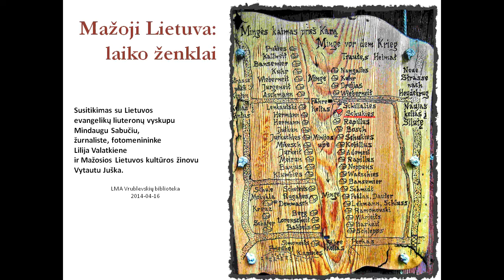Mindaugas Sabutis: „Mes esame daugiau negu gelda ir verpimo ratelis" (3/4)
Mažosios Lietuvos laiko ženklų beieškant 3
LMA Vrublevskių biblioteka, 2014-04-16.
Lietuvos evangelikų liuteronų vyskupas Mindaugas Sabutis, 1 dalis

Susitikimas su Lietuvos evangelikų liuteronų vyskupu Mindaugu Sabučiu, žurnaliste, fotomenininke Lilija Valatkiene ir Mažosios Lietuvos kultūros žinovu Vytautu Juška.

Renginio vedėja -- LMA Vrublevskių bibliotekos direktoriaus pavaduotoja mokslui dr. Rima Cicėnienė.

Lietuvoje išskiriamos penkios etnokultūrinės sritys: Žemaitija, Aukštaitija, Dzūkija, Suvalkija bei Mažoji Lietuva. Pastarąją tik šiemet Valstybinė lietuvių kalbos komisija įtraukė į Lie­tuvos vietovardžių sąrašą. Mažoji Lietuva, iki šiol turėjusi tik istorinės vietovės statusą, tapo oficialiu mūsų šalies etnografiniu regionu, todėl svarbu dar kartą aktualizuoti Mažosios Lietuvos praeitį ir įreikšminti ją šiandieniniame kontekste.

Istorinės aplinkybės nulėmė, jog Mažoji Lietuva neabejotinai suvaidino reikšmingą vaidmenį Lietuvos kultūros istorijoje. Lietuvių kultūra šiame regione buvo intensyviai plėtojama, o lietuviškų mokyklų ir periodinių leidinių skaičiumi Mažoji Lietuva lenkė Didžiąją Lietuvą dar ir visą XIX amžių. Tai žemė, kurioje buvo išleista pirmoji knyga lietuvių kalba -- Martyno Mažvydo „Katekizmas", 1653 m. čia pasirodė ir pirmoji lietuvių kalbos gramatika, pirmą kartą į lietuvių kalbą išversta Biblija, pasirodė pirmasis lietuvių grožinės literatūros kūrinys -- Teofilio Šulco parengtas Ezopo pasakėčių vertimas, pirmieji lietuviški eilėraščiai ir pasaulinės reikšmės literatūros kūrinys ,,Metai".

Mažojoje Lietuvoje brendo lietuvių tautinė savimonė, todėl susitikimo metu diskutuosime, kaip šiandien reflektuojame Mažosios Lietuvos kultūrinį paveldą. Renginio metu Lietuvos evangelikų liuteronų vyskupas M. Sabutis aptarė liuteronų įtaką kultūroje, švietime bei priminė netikėtas švenčių ir kasdienybės tradicijas. Mažosios Lietuvos kultūros žinovas V. Juška, apie penkiasdešimt metų gyvenęs Australijoje, papasakojo kokias vietas rinkdavosi emigrantai iš Mažosios Lietuvos, kokias vertybes jie išlaikydavo savo šeimoje ir ką perduodavo ateinančioms kartoms.

Susitikimo metu buvo galima apžiūrėti išskirtinę L. Valatkienės fotorefleksijų parodą „Mažoji Lietuva: laiko ženklai". Autorė savo kūrybiniais darbais parodo, kas liko šiandien iš senosios Mingės, Kintų, Rusnės, Uostadvario, Šilokarčemos bei kitų istorinių Mažosios Lietuvos vietovių.

Informaciją parengė Vrublevskių bibliotekos Komunikacijos skyrius.
Video parengė Ligita Mikulėnienė.